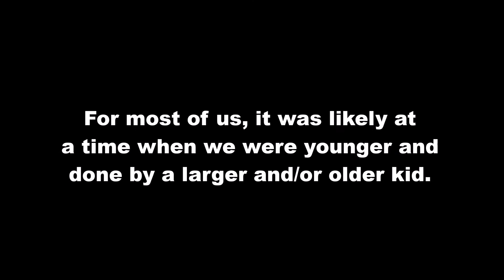Dealing with Bullying with Martin Kove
Martin Kove, aka Sensi John Krease from Karate Kid, came to Crestview for our tournament, a few bully seminars at the schools, and visited us at Gordon Martial Arts.